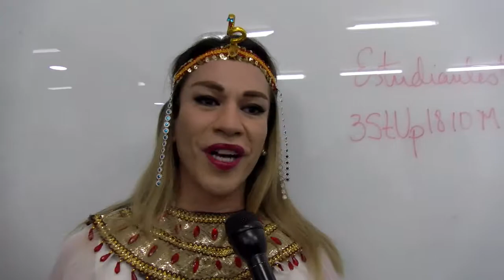Dramatización de la materia Derecho Romano